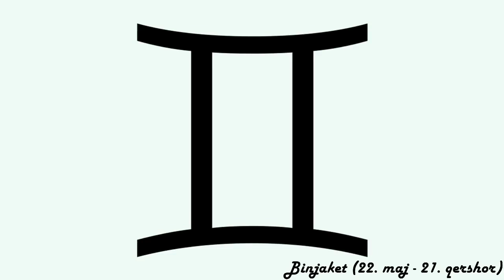Horoskopi ditor - (E Enjte - 31 Janar 2019)